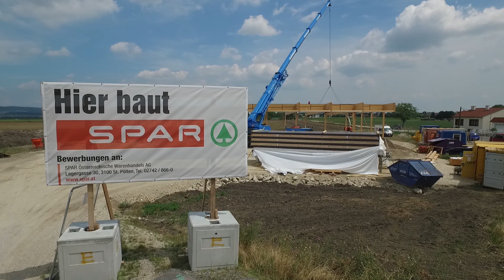7 min Trausdorf